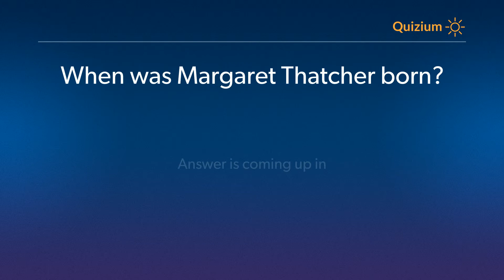When was Margaret Thatcher born? Margaret Thatcher Quiz